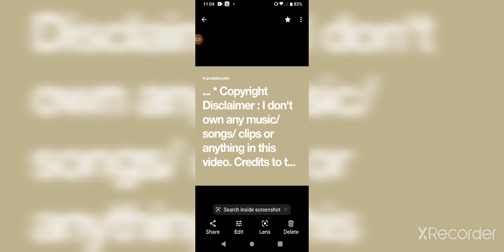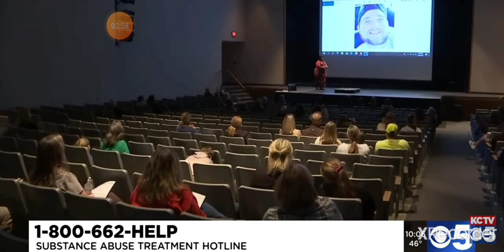⚠️Fake Pills Lased with FENTANYL 💊🧐